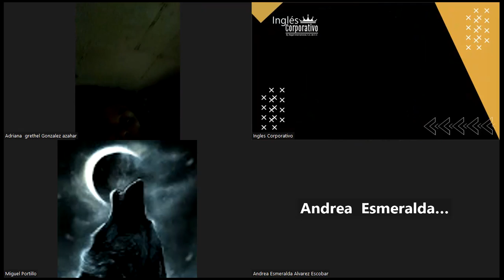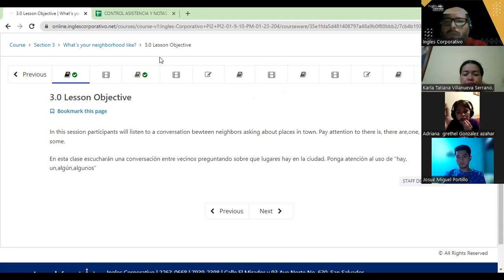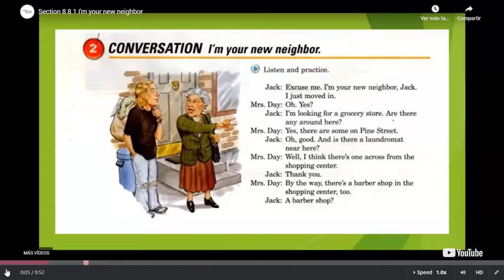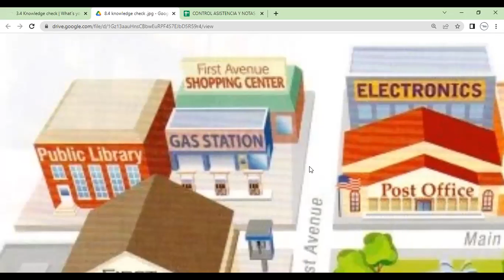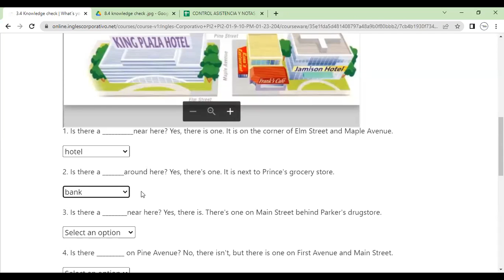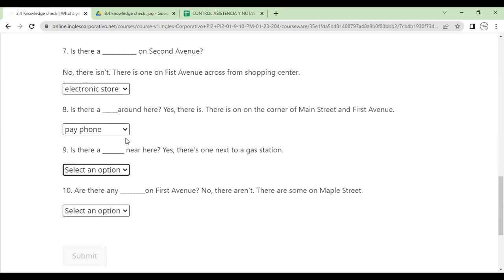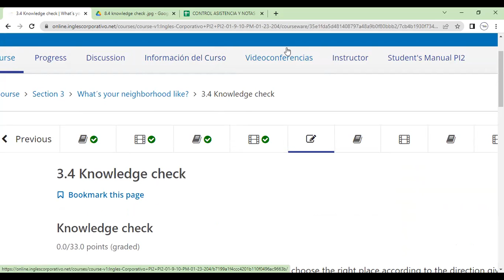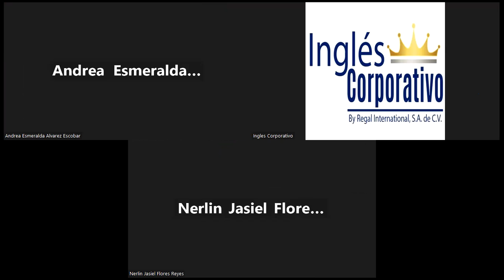Class 4-23-01-2023-FI-REGA-105-Morales Portillo-There is, there are;one, any, some